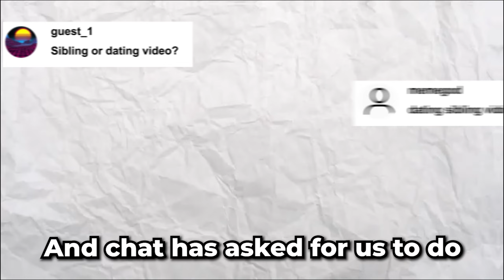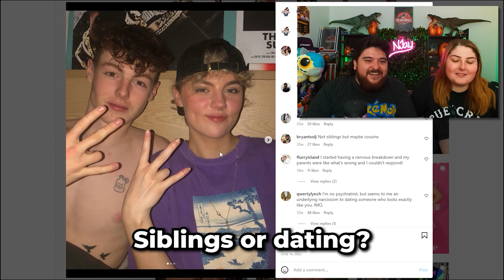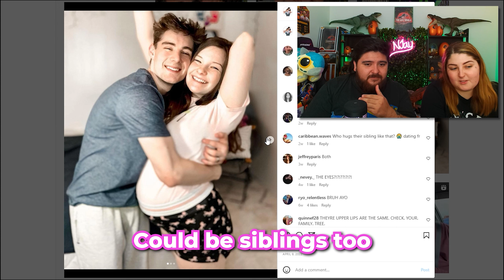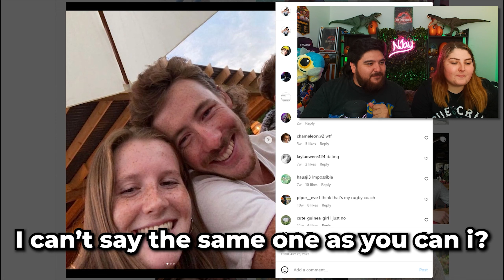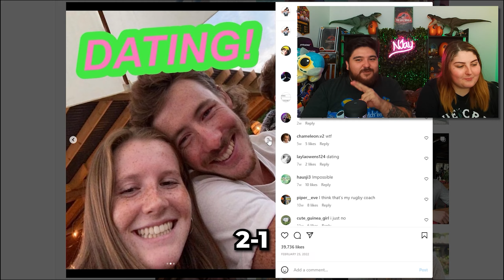Siblings Or Dating? (With A Twist)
Hey guys In Todays video Kellie & I thought we would do this LARGLEY requested video from the community but add our own twist to it!

SHOUT OUT TO MY EDITOR & THUMBNAIL DESIGNER